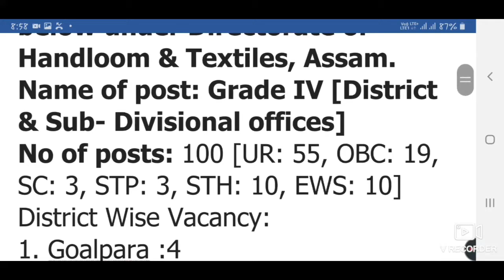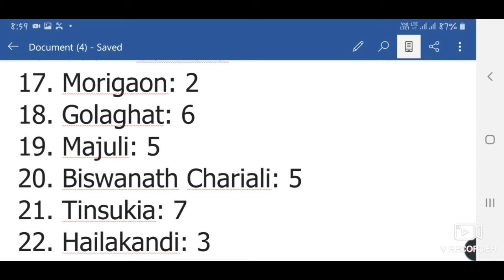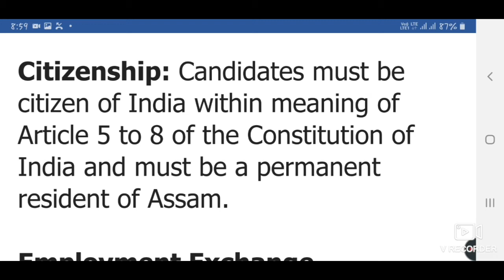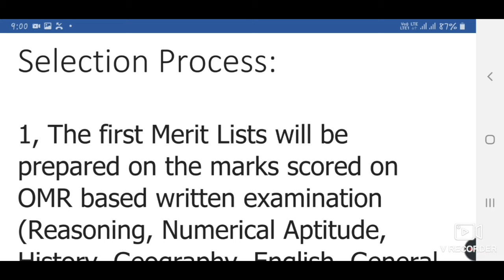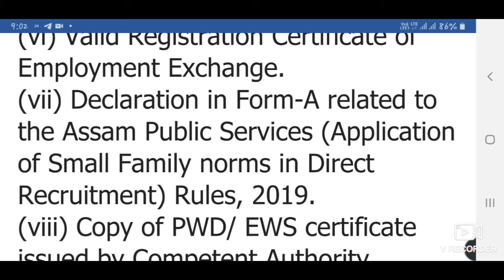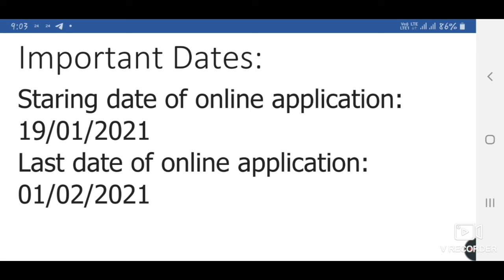Handloom & Textiles Assam Recruitment 2021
Name of post: Grade IV [District & Sub- Divisional offices]
No of posts: 100 [UR: 55, OBC: 19, SC: 3, STP: 3, STH: 10, EWS: 10]

PDF & Apply: ক্লিক কৰক